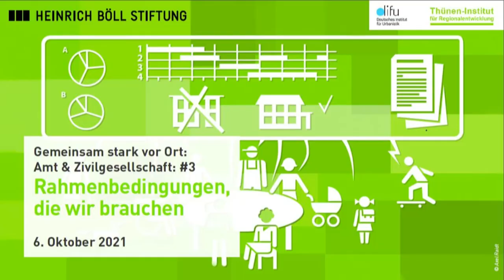Gemeinsam stark vor Ort: Amt & Zivilgesellschaft #3 - Podiumsgespräch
Podiumsgespräch mit:

- Jan Holze Vorstand Deutsche Stiftung für Ehrenamt und Engagement
- Markus Tressel MdB Fraktion Bündnis 90/Die Grünen, Sprecher für ländliche Räume und Regionalentwicklung

Moderation: Anne Ulrich Heinrich-Böll-Stiftung e.V.